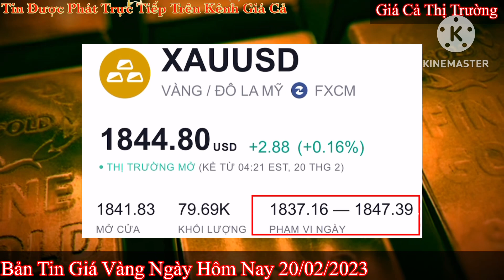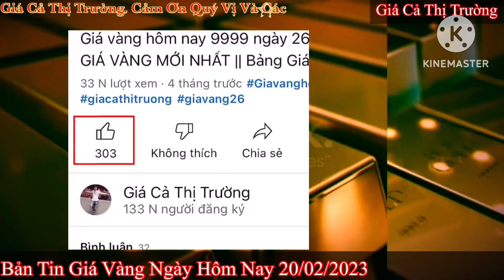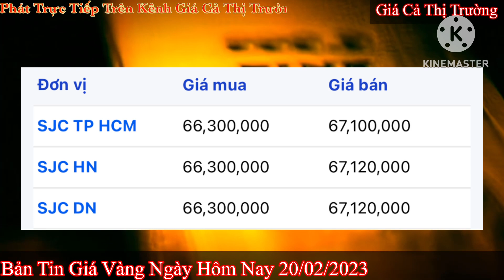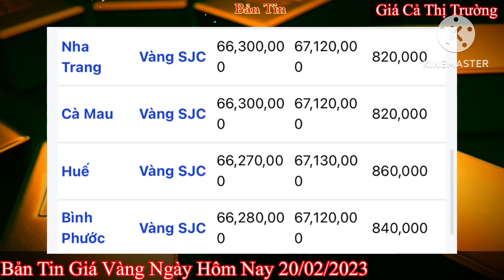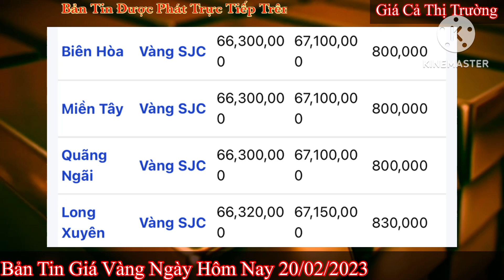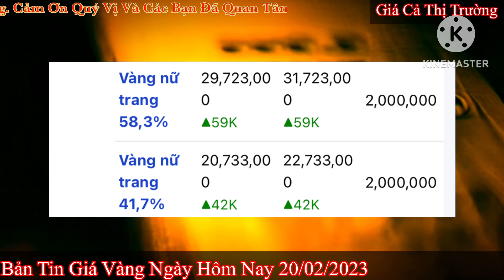Giá vàng hôm nay 9999 ngày 20/2/2023 | GIÁ VÀNG MỚI NHẤT || Xem bảng giá vàng SJC 9999 24K 18K 10K